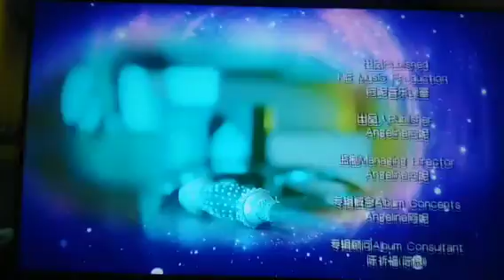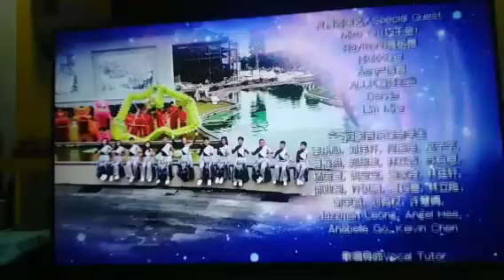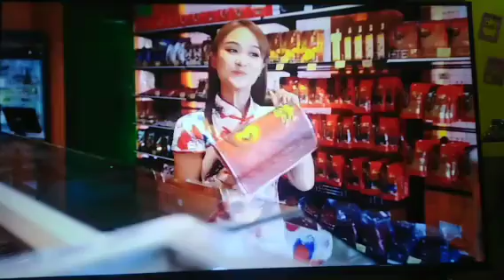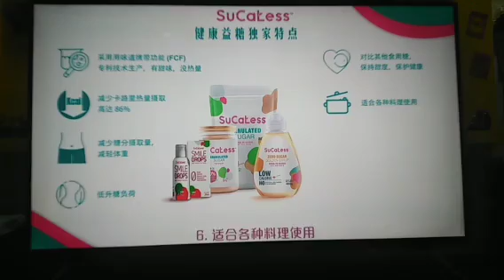Closing to Angeline 阿妮 发发发发发 2023 Malaysia DVD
By HJY Gaming and Liew BeeKooi By Kong zunkit and Alan Yeo By Yong Lily and @Chinesemelodieschannel